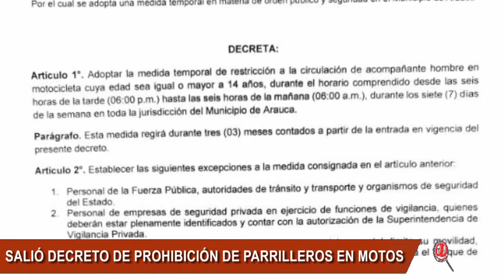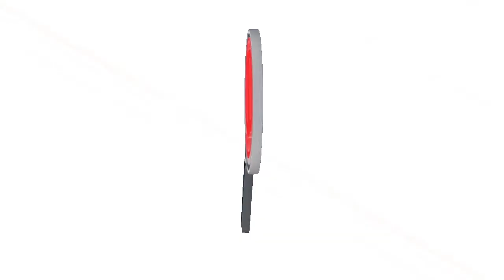DECRETO DE PROHIBIR EL PARRILLERO HOMBRE EN MOTOCICLETAS EN HORAS NOCTURNAS EN ARAUCA